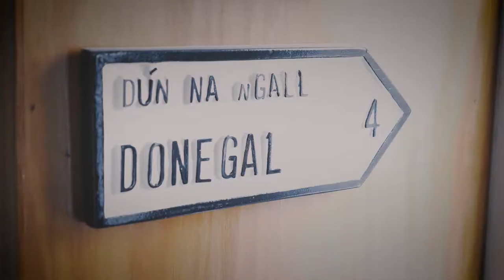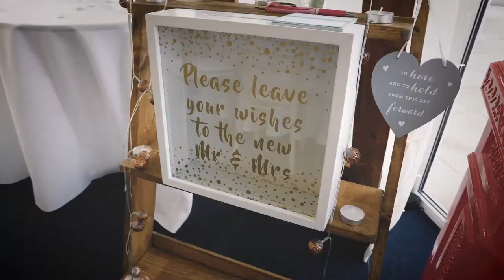Beech Hill Country House, Derry // Wedding Film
Amy and  Kevin wonderful day at the beech hill house hotel in Derry

My cameras:
Panasonic GH5
Panasonic G80/85

My lenses:
Panasonic Lumix 12-35mm
Panasonic Lumix 35-100mm